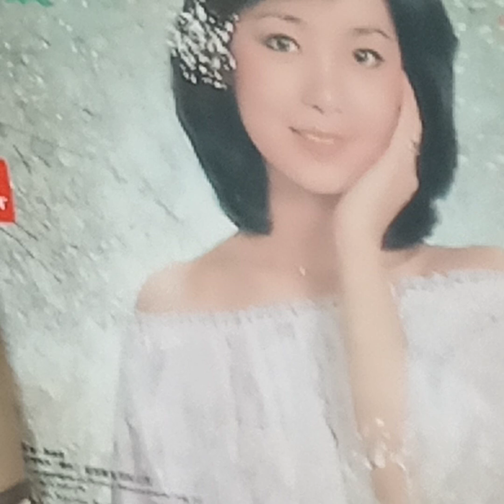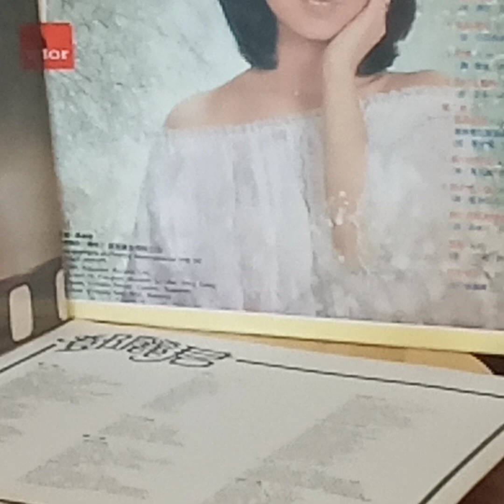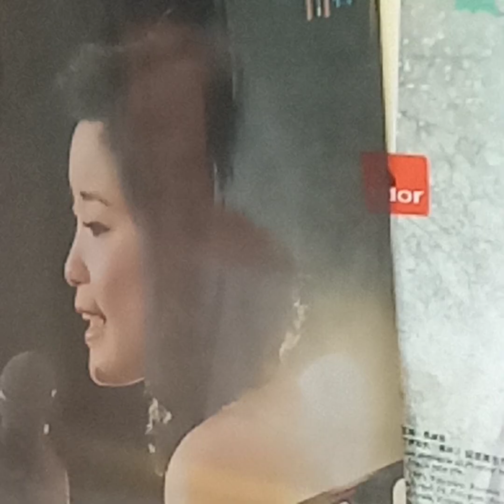鄧麗君(黑膠碟)~ 風兒雨兒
Artist: 鄧麗君

Song: 風兒雨兒

Album: 鄧麗君 Teresa Teng 愛像一首歌1981黑膠碟/1981Polydor Records Ltd..